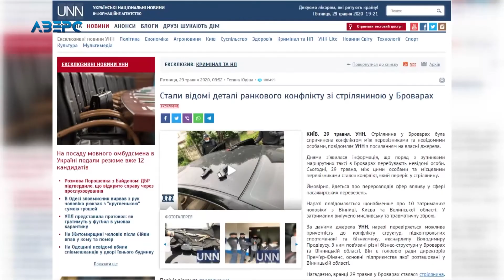Стрілянина у Броварах: серед затриманих можуть бути волиняни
За фактом стрілянини у Броварах, що на Київщині затримали осіб із Волині. Про це повідомляє інтернет-видання Українські новини з посиланням на власні джерела. Щоправда начальник головного управління нацполії у Волинській області Юрій Крошко журналістам Аверсу повідомив, що станом на 19:00 29 травня волинян за фактом стрілянини у Броварах не затримували. Нагадаємо, сьогодні 29 травня о сьомій ранку у Броварах, що на Київщині прямісінько у дворі житлових будинків сталася стрілянина.